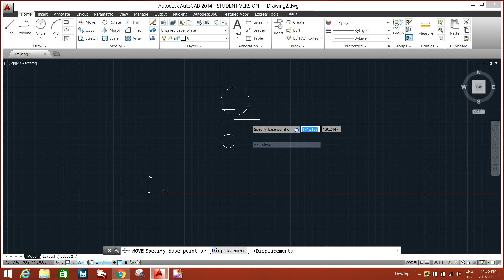Autocad - learn MOVE COMMAND in seconds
Please watch the detailed instruction on how to do a mechanical model using AutoCAD 2018: "Mechanical Modeling-Universal Coupling in AutoCAD 2018"
I will be available to answer any related questions.